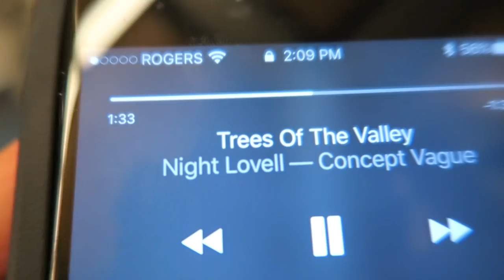Time to Take Steroids..?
Since we're always asked about steroids and whether or not we'd take steroids in the Q&A'S we figured we'd finally address the topic of have we ever taken steroids or if we ever plan to.